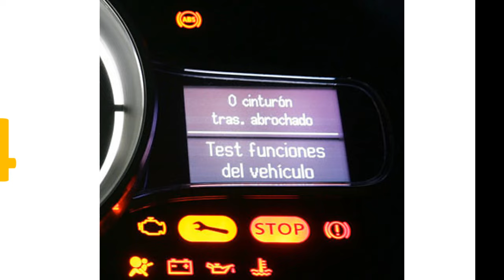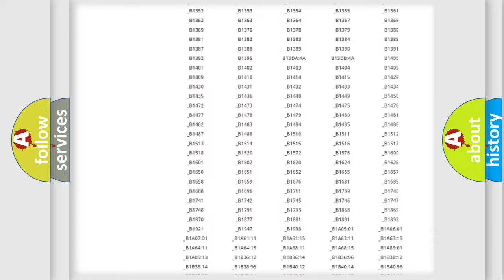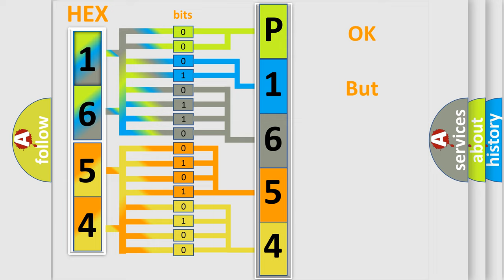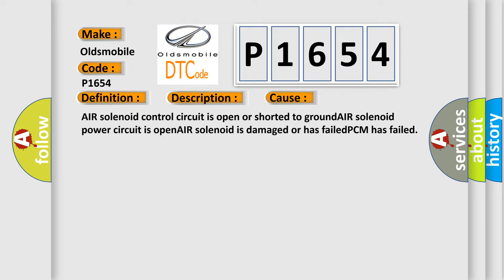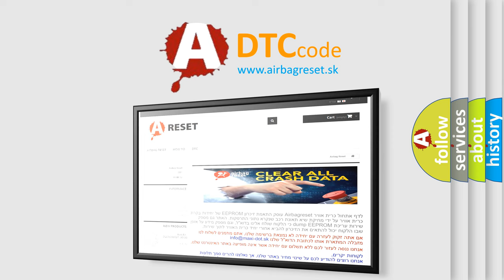DTC Oldsmobile P1654 Short Explanation